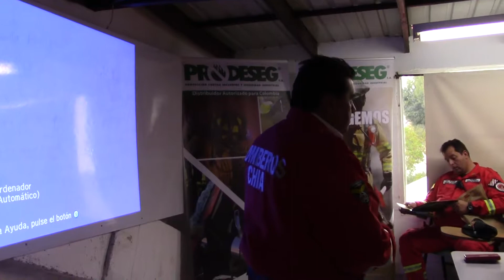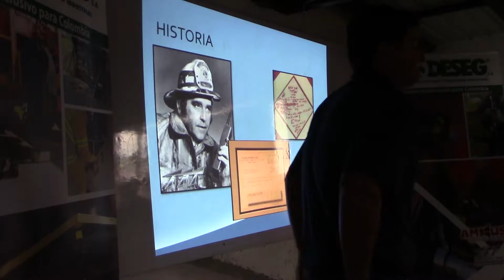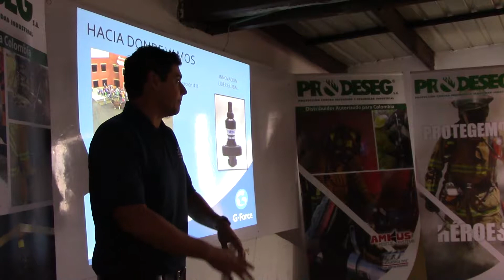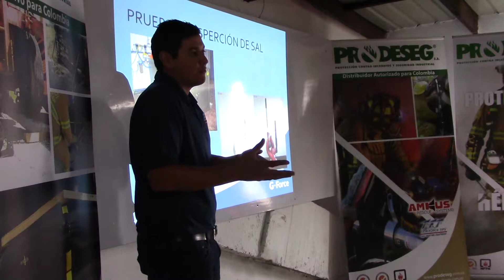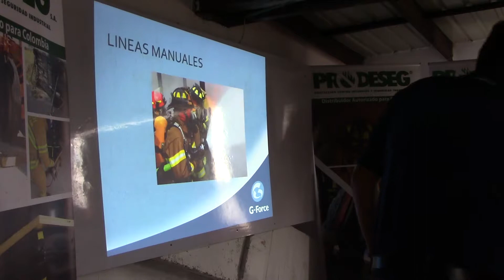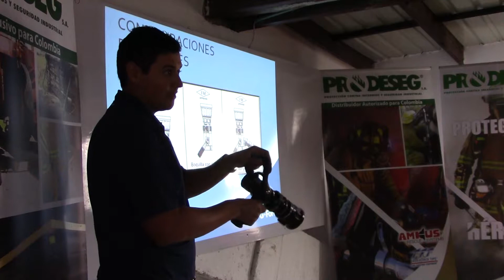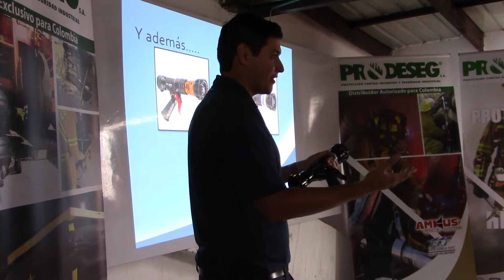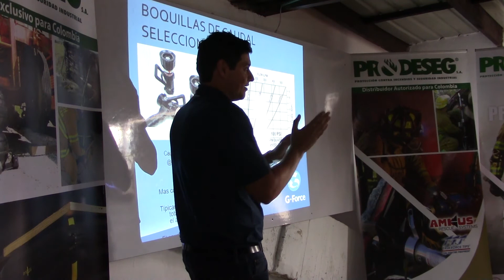Capacitación TFT - Bomberos Chia 1/3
Capacitación teórica dictada por Christian Lopez en bomberos Chia, 31 de Marzo de 2017.